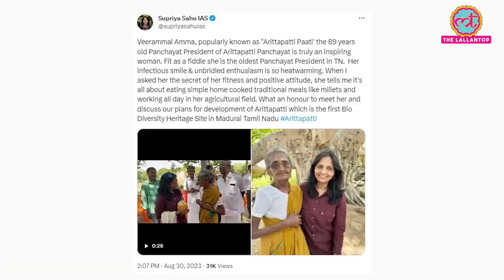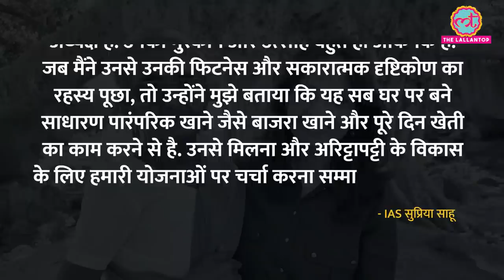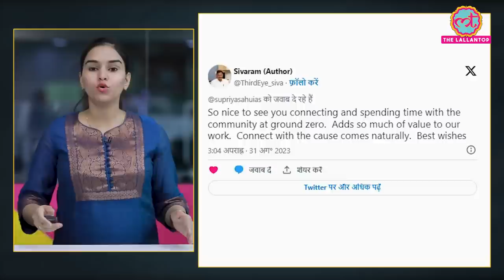IAS अफसर Supriya Sahu और 89 साल की पंचायत अध्यक्ष के बीच क्या बातचीत हुई, Viral हो गया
IAS officer Supriya Sahu shared a snippet of her conversation with Veerammal Amma, an 89-year-old Panchayat President from Madurai in Tamil Nadu. The IAS officer asks Veerammal about her secret to 'fitness and positive attitude'. Her response has caught the attention of many people. Watch the video to know more.